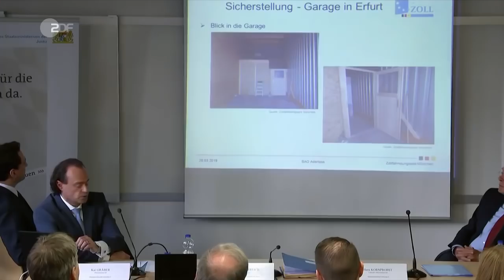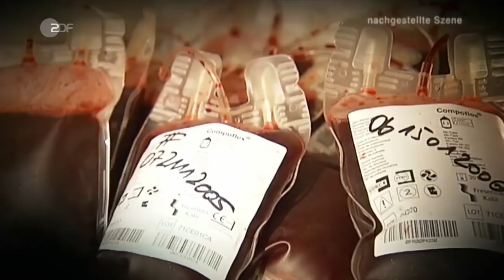Kein Ende in Sicht | ZDF SPORTreportage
Der Doping-Skandal bei der Nordischen Ski-WM in Seefeld entwickelt sich zum Krimi ohne absehbares Ende. Die Staatsanwaltschaft ermittelt, andere Sportler sind von den Ausmaßen geschockt - so auch Felix Neureuther im aktuellen sportstudio.